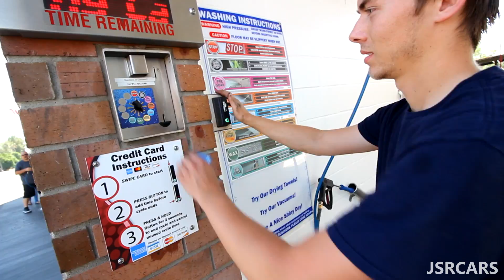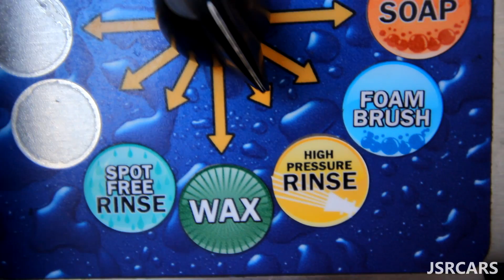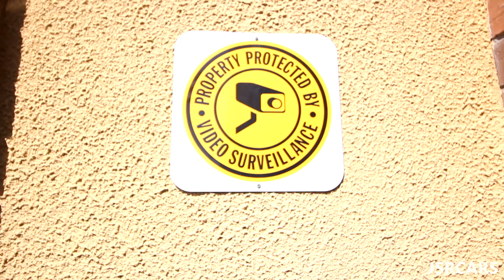Brought A Transmission To The Car Wash